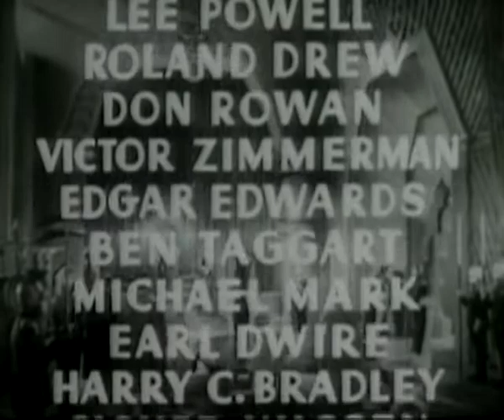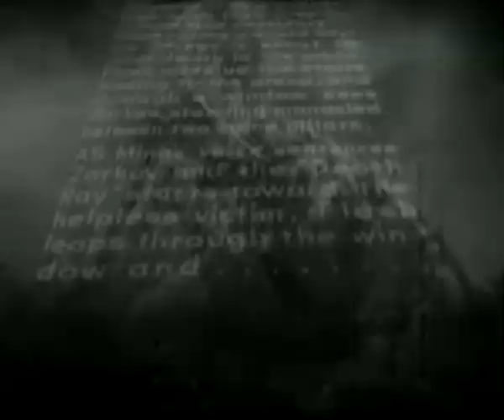The Destroying Ray (1936) - Flash Gordon by Frederick Stephani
Flash, Dale, Aura and Thun escape from the underwater city, but are captured by King Vultan and the Hawkmen. Dr. Zarkov befriends Prince Barin, and they race to the rescue.

Flash Gordon is a 1936 science fiction serial. Presented in 13 chapters, it is the first screen adventure for Flash Gordon, the comic-strip character created by Alex Raymond in 1934. It presents the story of Gordon's visit to the planet Mongo and his encounters with the evil Emperor Ming the Merciless. Buster Crabbe, Jean Rogers, Charles Middleton, Priscilla Lawson and Frank Shannon portray the film's central characters. In 1996, Flash Gordon was selected for preservation in the United States National Film Registry by the Library of Congress as being "culturally, historically, or aesthetically significant".